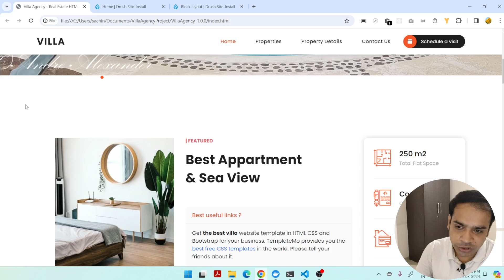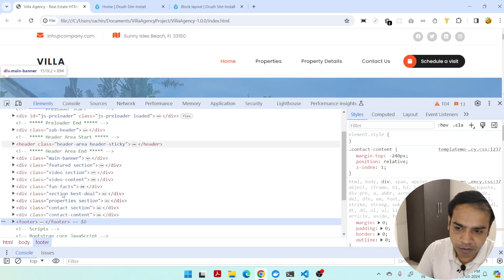How to develop a website in drupal 10 from start to end | Project Demo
Drupal 10 theming tutorial
Drupal 10 custom theme
Drupal 10 theme development
Drupal 10 theme creation
How to create a Drupal 10 theme
Drupal 10 theming best practices
Drupal 10 theme configuration
Drupal 10 twig templates
Drupal 10 front-end development
Drupal 10 theme structure